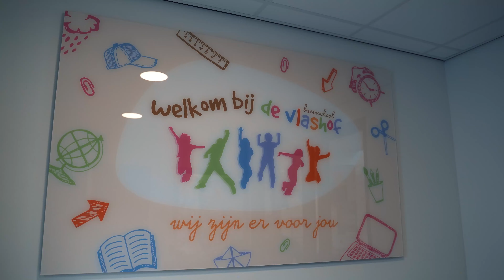De Vlashof in Tilburg is Klassewerkplek 2021! (video)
De Vlashof in Tilburg is een school met een heel bijzonder verhaal. Drie jaar geleden had deze school te kampen met een lage onderwijskwaliteit en een slecht imago, en nu is het één van de beste scholen in heel Tilburg. En dat is ook te zien aan het grote werkgeluk dat leerkrachten daar ervaren.
Schoolleider Fabiënne Smulders koos ervoor om vanuit een hele sterke visie te gaan werken, waarbij de behoefte van de specifieke doelgroep leidend werd gemaakt.